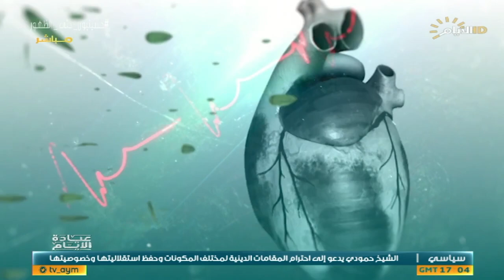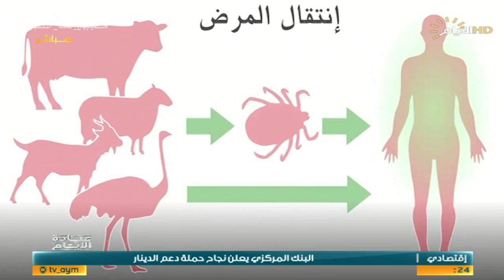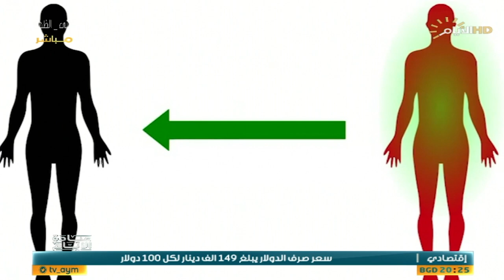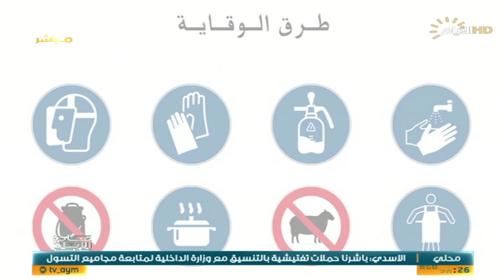برنامج عيادة الايام، لقاء مع وزير الصحة صالح الحسناوي